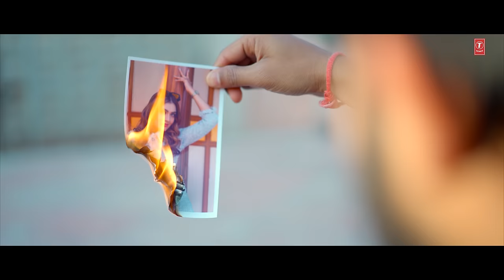મરચી લ્યો I Marchi Lyo I Gujarati Masti Song I Mahesh Vanzara | New Gujarati Song | 4K Video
T-Series Gujarati presents New Gujarati Song : મરચી લ્યો  I Marchi Lyo I Gujarati Masti Song I Mahesh Vanzara | New Gujarati Song | 4K Video

Song Details:
Song : Marchi Lyo
Singer & Artist : Mahesh Vanzara
Lyrics : Kandhal Odedara
Special Compose : Vishnu Mundhva
Artists : Karan Rajveer,Palak Patel
Co – Artist : Dilip Thakkar, Amir Meer
Choreographer : Deepak Turi
D.O.P: Sehzad Mansuri (Tipu)
Edit: Ravindra S. Rathod
Project By Pushpak Bhimani
Director : Faruk Gayakwad
Production House : Bloom Enterprise
Makeup : Kinjal Raval
Production Management : Mahesh Prajapati, Sanjay Raval
Music Label: T-Series